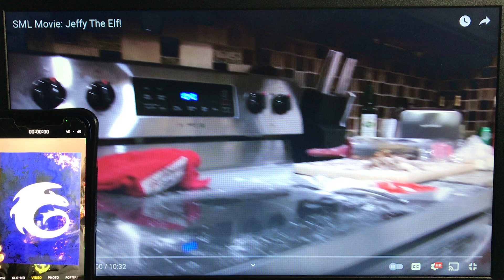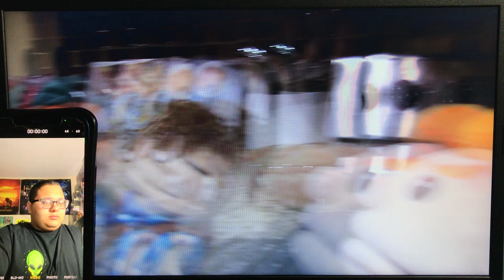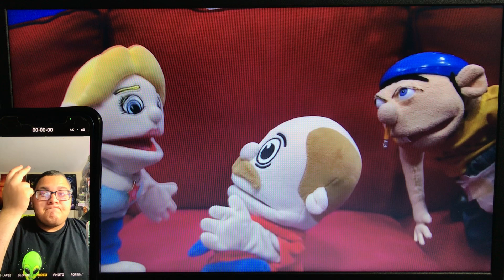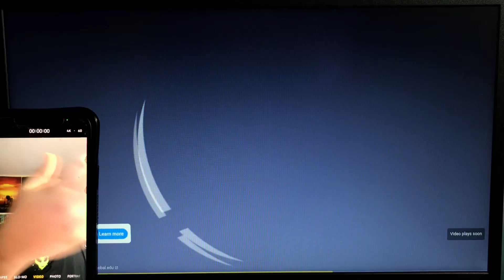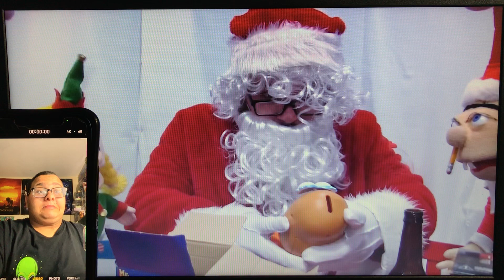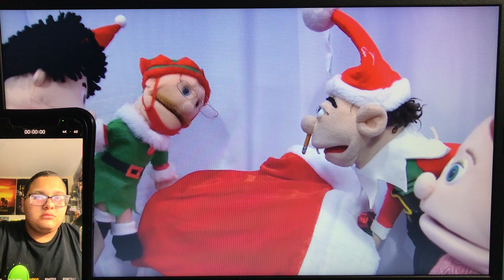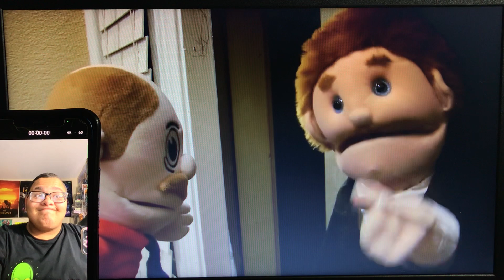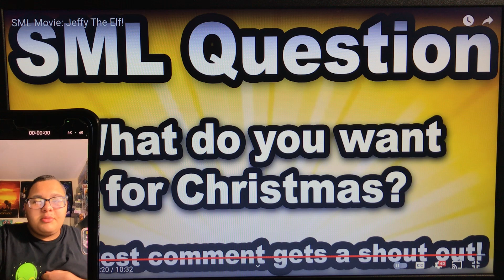SML Movie: Jeffy The Elf! [Rise of Scar] (REACTION)